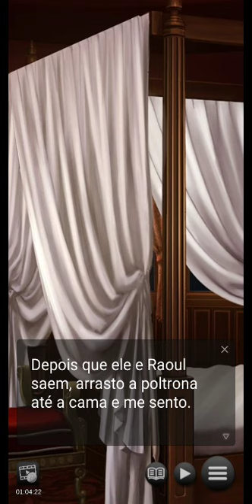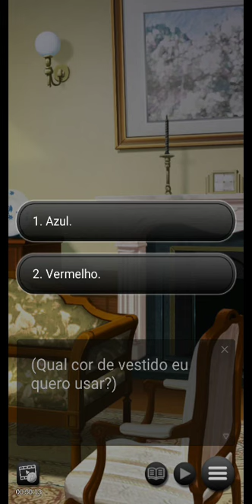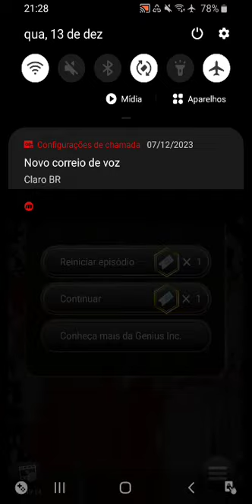Blood Moon Calling - T2: Capítulo 08 "Luz de esperança" 🚫+13 (Português) Ver Comentário Fixado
Escolha seu caminho com sabedoria e descubra a intriga da aristocracia vampírica, a verdade sobre o seus misteriosos companheiros, e o segredo dentro de você mesma neste romance em sua segunda temporada!

Personagens

Cassius
Você consegue provar para Cassius que ele é digno de amor, apesar dos seus pecados do passado?

Raoul
Raoul devotou a sua vida para a igreja, mas quando o seu mundo começa a se desfazer, a sua devoção será o suficiente para manter tudo junto?

Virgil
Você consegue ver por trás de suas ações e ver o homem que está escondido dentro dele?

Hadrian – O Insurrecionista Perverso
Um nobre vampiro poderoso e sádico. Ele pretende restaurar a glória do mundo dos vampiros e escravizar os humanos, mas precisa do sangue da Mãe – o seu sangue – para garantir sua dinastia.

Aloysius, o Lorde Vampiro⁠
Este misterioso lorde vampiro se interessou por você... Tendo ficado entediado com a decadência e decadência da aristocracia vampírica, você conseguirá despertar nele uma nova paixão e provar que é digno de ficar ao seu lado?

Extra:
Edith é irmã de Cassius. Ela estava morta por uma doença grave, mas estava viva como uma vampira por Hadrian para ajudá-lo a se estabelecer. Então Edith ainda estava se transformando em Vampiro quando Cassius a enterrou por engano. Cassius ficou chocado com o fato de Edith estar viva, mas logo percebeu que ela era apenas uma marionete para Hadrian. Ele ficou com raiva de Hadrian e tentou entrar em contato com Edith pessoalmente para lhe contar a verdade.

Curiosidade: Conexão entre os jogos Blood Moon Calling e The Swords of First Light.

Na 2ª temporada de "Blood Moon Calling", um episódio menciona claramente a história de ‘A Mãe’ que lançou seu feitiço de Vampiros. A Espada surge para Raoul, que era conhecida como ‘Espada do primeiro amanhecer’, também conhecida como ‘Espada da primeira luz’. Então, uma vez, até mesmo Raoul declarou formar um grupo de cavaleiros que seria chamado de ‘Cavaleiros Sagrados’; este também foi o conceito usado em ‘The Swords of First Light’.
Isso sugere que ambas as histórias  compartilham o mesmo universo. Para fins de linha do tempo, a história de ‘Blood Moon Calling’ ocorreu primeiro na história e seguida por ‘The Swords of first light’ muito anos depois.
Os pais de Raoul e outros caçadores de vampiros de alguma forma sabem que a 'a espada' é usada para lutar contra Vampiros e demônios, o que os faz usar em 'A Mãe' muitas décadas depois, Raoul foi o primeiro (em sua época) a usar a espada .Raoul então forma um grupo de 'Primeiros Cavaleiros Sagrados' após o fim da guerra, incluindo a protagonista . Muitas décadas depois, a autoridade dos “Cavaleiros Sagrados” foi dada a muitas pessoas para proteger a “Humanidade”. Depois, houve uma linha do tempo esquecida que foi discutida em ‘The Swords of First Light’, de que Lúcifer (aqui, Rei de todos os demônios) também foi eventualmente selado por sua esposa humana – Ada, que também era uma ‘Ordem dos Cavaleiros Sagrados’. Eles tiveram 2 filhas, mas as filhas escaparam por uma 'Ordem dos Cavaleiros Sagrados' que não era outro senão - Matheo (pai de Cyd). No processo, a ordem o matou, mas de alguma forma os rascunhos foram salvos. Entre as Filhas, uma foi colocada fora de uma casa nas montanhas e a outra fora de uma casa de aldeia. Ambas as casas adotaram a criança e a criaram até que a garota da cidade decidiu se juntar aos mesmos ‘Cavaleiros Sagrados’, mas a essa altura a ‘Ordem dos Cavaleiros Sagrados’ estava corrompida pelo dinheiro e pelo poder. A garota da cidade também é a protagonista do jogo e a história continua. O grupo da ‘Ordem dos Cavaleiros Sagrados’ que foi criado por um gentil sacerdote da igreja – Raoul, lentamente se torna famoso na história da salvação da humanidade. Mas depois de selar Lúcifer em algum momento, as autoridades de repente começaram a se corromper até que a 'História da Primeira Luz' apareceu, no final os 'Cavaleiros Sagrados' foram dissolvidos para sempre, pois não havia mais ameaças à humanidade (também pode sugerir que a missão de salvar a humanidade acabou, eles podem conseguir outra missão para fazê-lo).